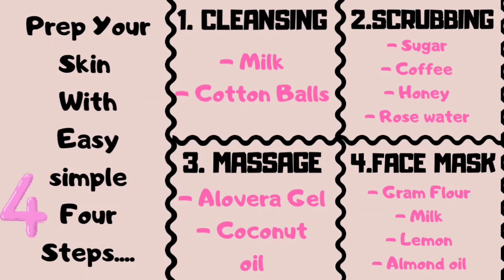DIY FACIAL AT HOME WITH ALL NATURAL INGREDIENTS/ 4STEP EASY FACIAL /FACIAL FOR GLOWING SKIN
4 Step easy facial at home with natural ingredients...
A good facial leaves your facial skin smooth, bright and flushed...
Start by thoroughly cleansing and exfoliating your skin, then use a steam treatment and mask to draw impurities from your pores. Finish with toner and moisturizer to help your skin look beautifully soft and refreshed.